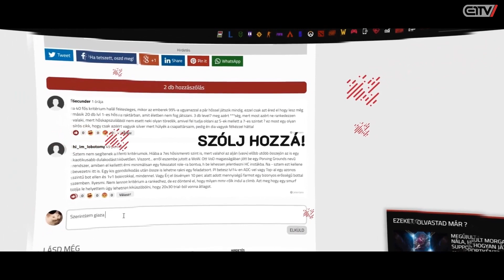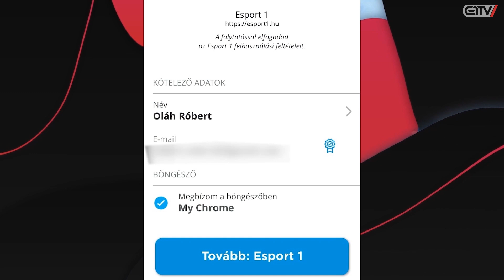EPL S9 - MIBR vs North - Bo3 - mirage - 1